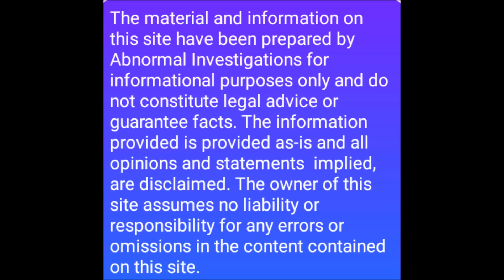Child Attacked By A UNKNOWN ANIMAL!!! ( Poteau Oklahoma )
This is A terrible Attack! The main thing is the outcome of this story!